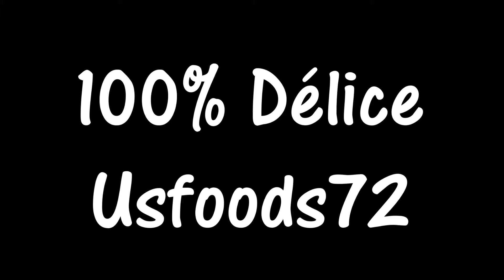New GALAK WHITE CHOCOLATE - USFOODS72 FRANCE.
NOUVEAU Chocolat blanc Français GALAK.
Le meilleur de France est sur Usfoods72 !!!
French White Chocolate GALAK.